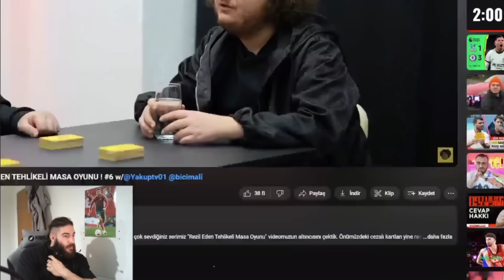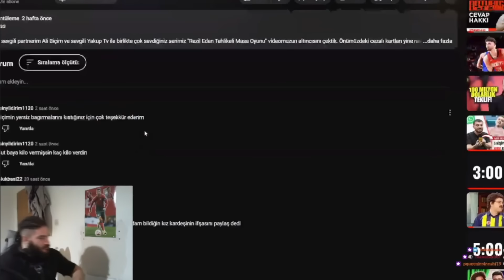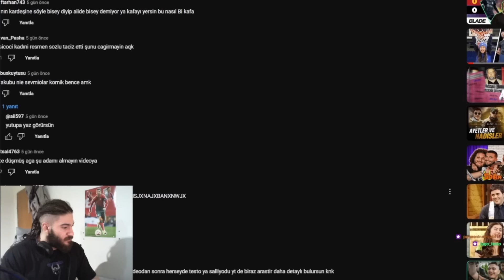YAYINDAN KESİTLER |YAKUP TV Yİ KORKUTUYORLAR |cezalı oyun!!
Testo Taylan ; Mesut Can Tomayın kanalına misafir olan Yakup TV ile çektikleri cezalı oyun videosunu izliyor...